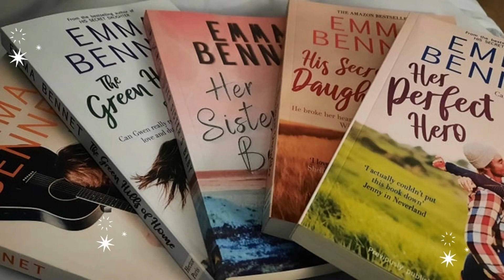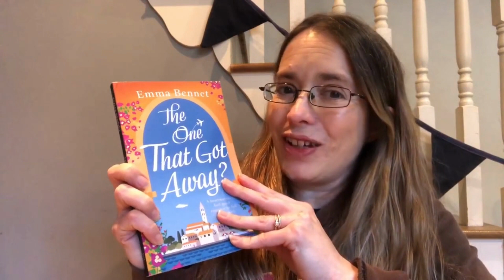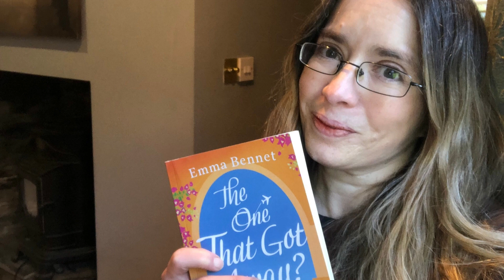Why I've Started A Side Hustle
I've started a side hustle and I explain why in this video!

📚 M Y AMAZON WISHLIST :

I live in Wales with my husband and 4 sons and I write romance as Emma Bennet and picture books as Laura Williams.

I’m a hybrid author, meaning I’m both traditionally published and self-published.
❤️ Emma